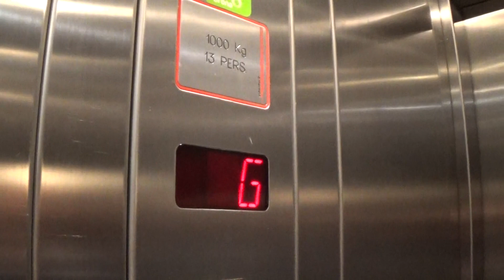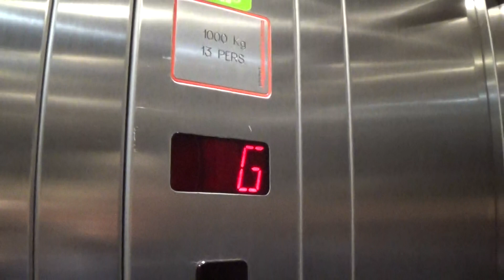Schindler Elevator At The Quays Shopping Centre Newry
schindler elevator at the quays shopping centre newry 3 Floors (G, M, 1,)